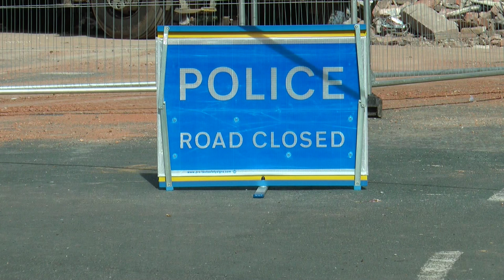New Ferry Explosion Group Project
By: JOE MAUDE, HARRY LEAHEY, STEPHEN KILLEN, LIAM JONES & BEN HIGGINS